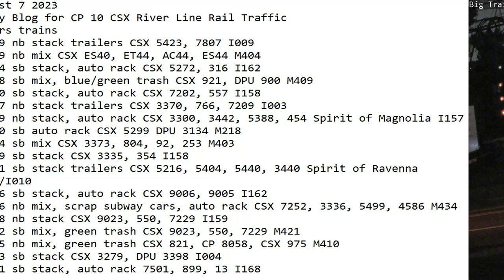August 7 2023 BigTrains.TV CP 10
24 Hrs trains
00:49 nb stack trailers CSX 5423, 7807 I009
02:29 nb mix CSX ES40, ET44, AC44, ES44 M404
03:24 sb stack, auto rack CSX 5272, 316 I162
04:38 sb mix, blue/green trash CSX 921, DPU 900 M409
06:40 sb stack, auto rack CSX 7202, 557 I158
07:07 nb stack trailers CSX 3370, 766, 7209 I003
07:49 nb stack, auto rack CSX 3300, 3442, 5388, 454 Spirit of Magnolia I157
09:40 sb auto rack CSX 5299 DPU 3134 M218
14:04 sb mix CSX 3373, 804, 92, 253 M403
14:19 sb stack CSX 3335, 354 I158
14:31 sb stack trailers CSX 5216, 5404, 5440, 3440 Spirit of Ravenna I008/I010
15:46 sb stack, auto rack CSX 9006, 9005 I162
16:16 nb mix, scrap subway cars, auto rack CSX 7252, 3336, 5499, 4586 M434
16:28 nb stack CSX 9023, 550, 7229 I159
17:32 sb mix, green trash CSX 9023, 550, 7229 M421
19:55 nb mix, green trash CSX 821, CP 8058, CSX 975 M410
21:13 sb stack CSX 3279, DPU 3398 I004
21:51 sb stack, auto rack 7501, 899, 13 I168